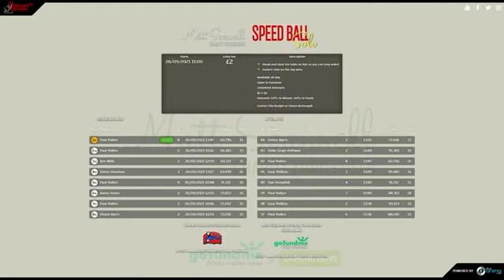I don't understand Speed Pool | Matt Scannell Charity Fundraiser 2021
Clearly I 'didn't get the assignment' as the youngin's say.

For some reason I thought I had to wait until all the balls stopped, but they were doing the Ultimate Pool rules where you only have to wait for the cue ball and particular object ball to stop moving.

Oh well, at least I didn't miss!

The charity day was organised in memory of a lovely guy by the name of Matt Scannell who is deeply missed by the Pool community in Southampton.

You can see the entire day's Speed Pool challenge on the wonderful Rocket Racker's TV channel: